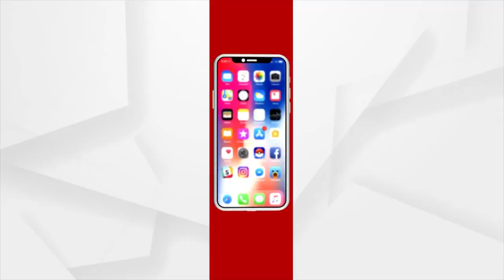କବି ହେବାର ସହଜ ଟିପ୍ସ୍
କବି ହେବାର ସହଜ ଟିପ୍ସ୍ । କବିତା ଲେଖିବା ହେଉଛି ଏକ ମାଡିବା ପରି କଥା !